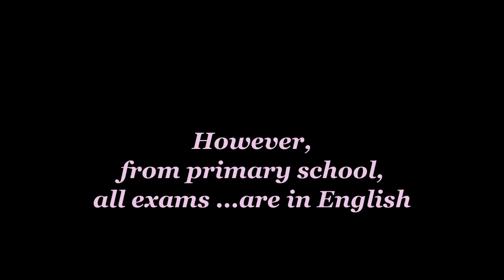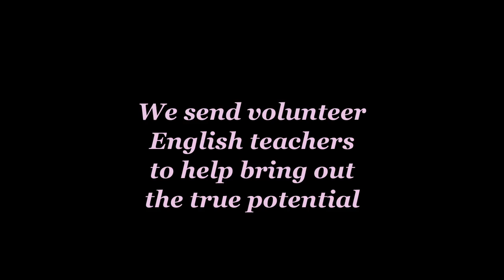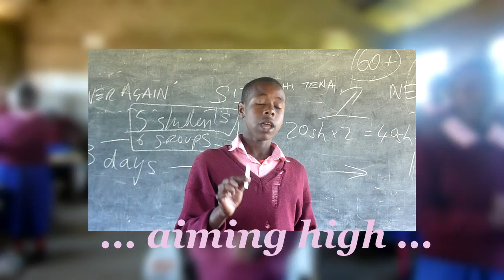Moi Primary Project - part 3 (3-min version)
..MPP. Moi Primary Project...update. Nov 2011 ...a film by Séamas McSwiney...
Our first three volunteer teachers are now in Kenya. Alex, Louis and Monique arrived there on Oct 25th. The latest news from the village is that our three volunteer teachers are settling in fine, are working hard, and have become local celebrities.
We continue to recruit experienced English language volunteer teachers: TEFL, CELTA, TOESL, TESOL, Primary, Secondary...
...At Moi Primary School, in Eor-Enkitok village, near Narok town in Kenya's Rift Valley, Class 8 is preparing to do well in their final exams. The better their English, the better their chances of reaching this target. Because, despite the fact that English is their 2nd or 3rd language, their exams and future prospects are in English.
...Join us in helping continue to improve their results and realise their potential to go further in their education...

MPP3 is a film by Séamas McSwiney, featuring Valentine Nkoyo, Mary Nkoyo and the pupils of Moi Primary School.
It was shot Jan 17 and Oct 22nd 2011 with a Lumix TZ7 pocket camera using inbuilt microphone. Edited on Final Cut Pro.